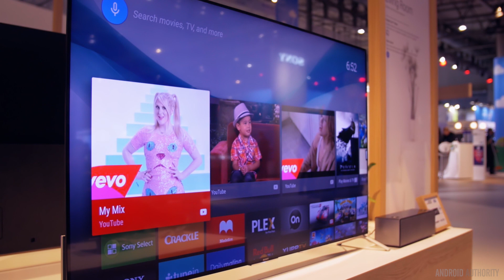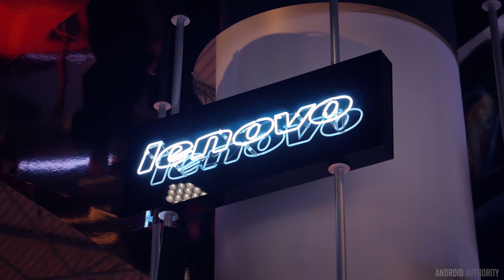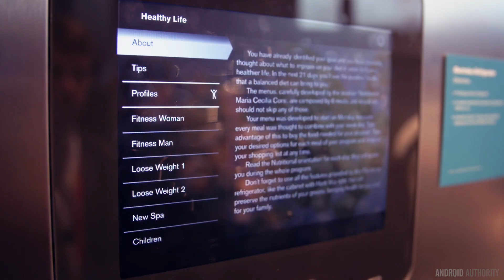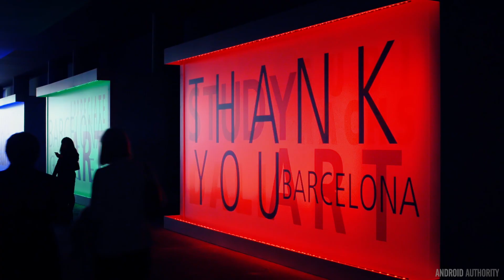MWC 2015 - Final Recap - Insider's Perspective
MWC is the biggest event of the year. Check out behind the scenes footage of our coverage in Barcelona, Spain! Thank you ALL for the immense support!